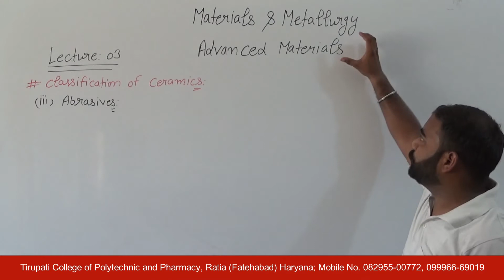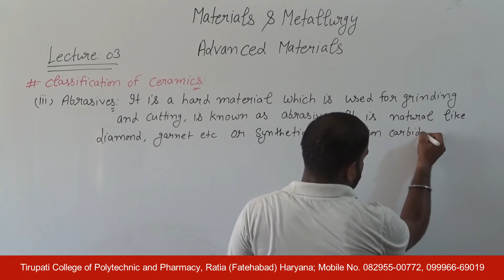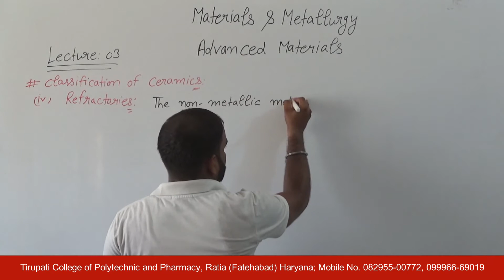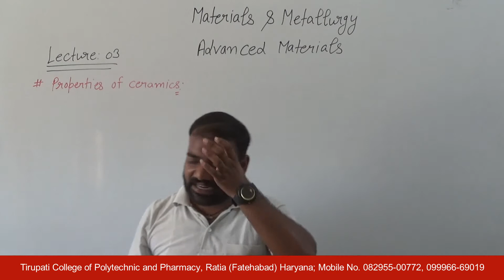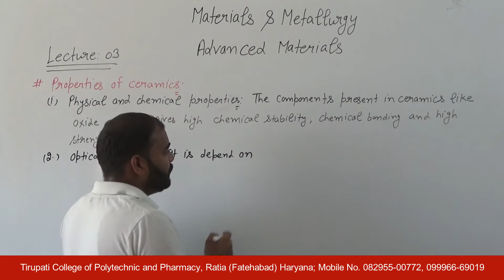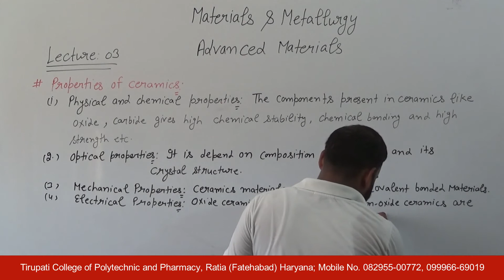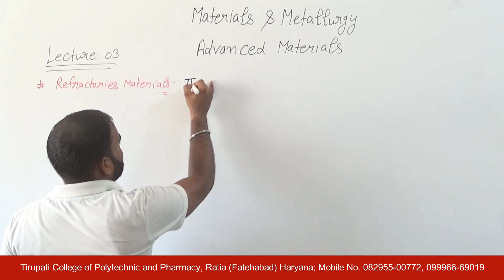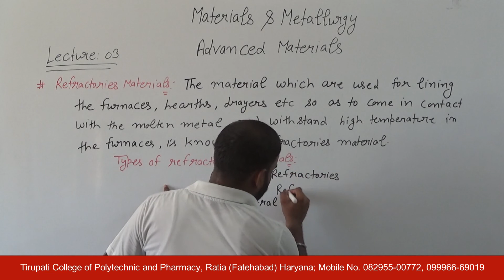Materials & Metallurgy; Advanced Materials, Lecture 03 HD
Name of Course : Diploma in Mechanical Engineering
Class : Fourth semester
Subject Name : Materials & Metallurgy